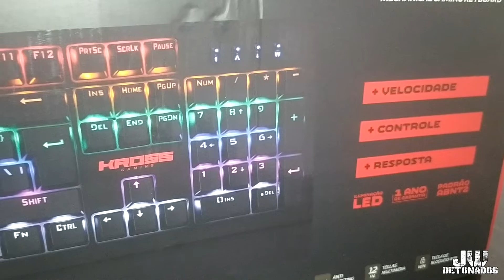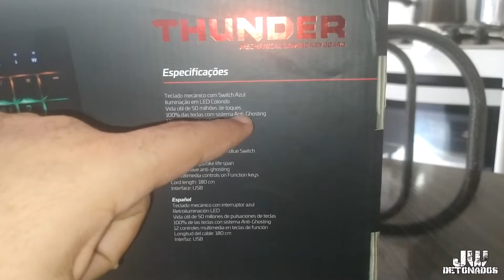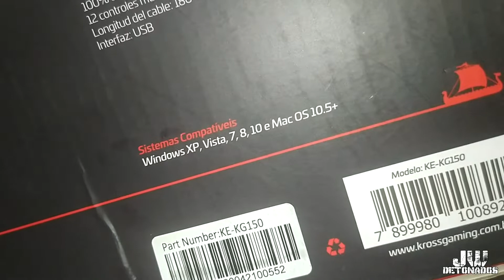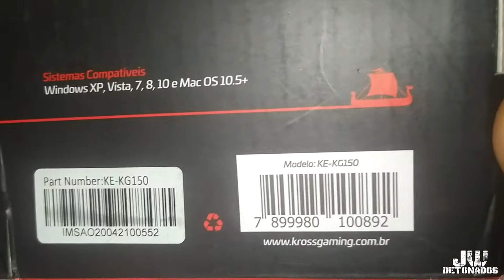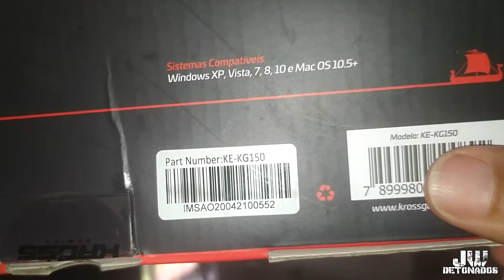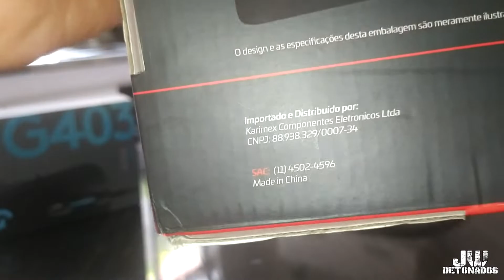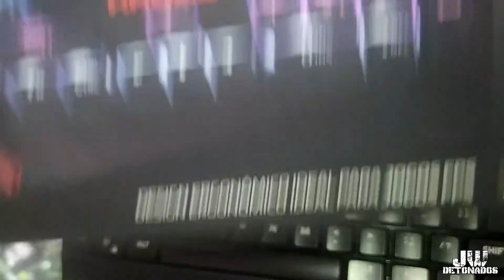UNBOXING #42 - TECLADO MECÂNICO KROSS GAMING THUNDER KE-KG150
Kwai:
JWDETONADOS